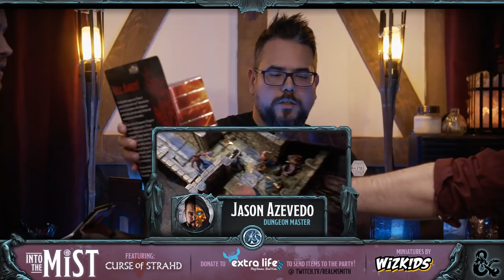Episode 5 - Into the Mist | One Must Die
Welcome to Episode 5 of RealmSmith’s 'Into the Mist' where Callie, Dmitri, Falpher, Sterling and Rone come face to face with Gustav and Elisabeth Durst... or rather what's left of them.

Into the Mist is an interactive live-play Dungeons & Dragons 'Curse of Strahd' campaign! Join Dungeon Master Jason Azevedo and the RealmSmith crew as they find themselves trapped by the mists in the tortured land of Barovia! Watch us live every Monday at 7 pm ET (4PM PT)

CAST:
Jason Azevedo as the Dungeon Master
Joel Auge as Falpher Softfoot
Melanie Hepburn  as Callie Lahwey
Adam Mainse as Dmitri Maddock
Brandon Perkins as Sterling
David Shaheen as Rone Talrythian

CREW:
Producer: Tim Morrison
Moderator: Jeff Roney